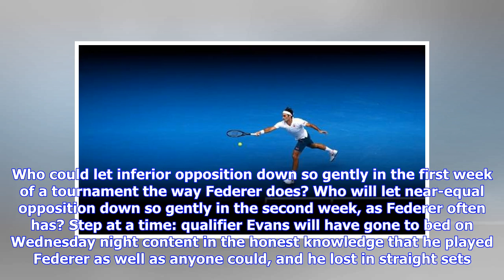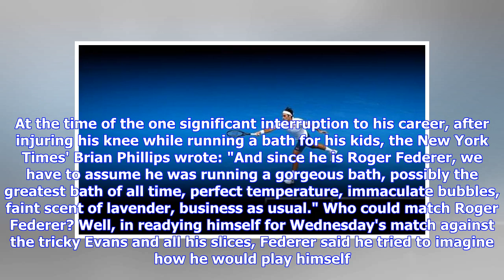Ask not Roger for whom the bell tolls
GREG BAUM Last updated 07:14 17/01/2019 GETTY IMAGES Roger Federer looks a picture of cool as he plays a backhand against Daniel Evans. GETTY IMAGES Federer of Switzerland plays an elegant forehand against Evans. GETTY IMAGES Daniel Evans reacts with bewilderment in his second round match against Roger Federer. Tennis OPINION: Andy Murray's sudden and shocking mortality is a reminder that Roger Federer won't be with us for eternity, either. As he has played every Australian Open this century, it...